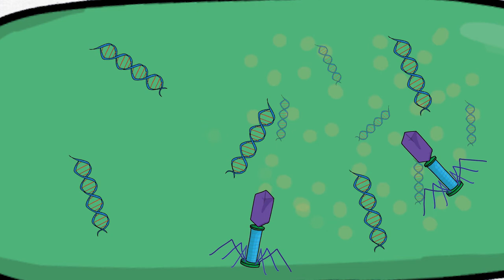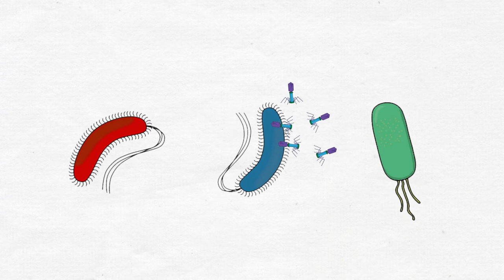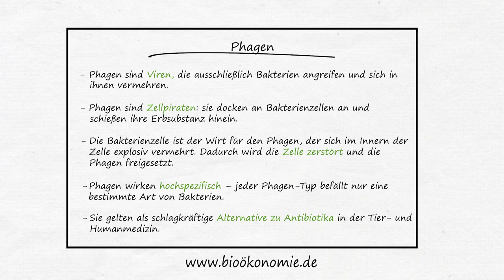Folge 16 – Express – Phagen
Überall wo es Bakterien gibt, gibt es auch ihre Feinde, die Bakteriophagen.
Die Viren sind die häufigste lebende Einheit auf der Erde und kommen zehnmal so häufig vor, wie ihre Wirte. Menschen und Tiere nehmen sie ständig mit Wasser und Nahrung auf. Wie die Viren aufgebaut sind und im Kampf gegen multiresistente Keime eingesetzt werden können erzählen wir euch im Video.